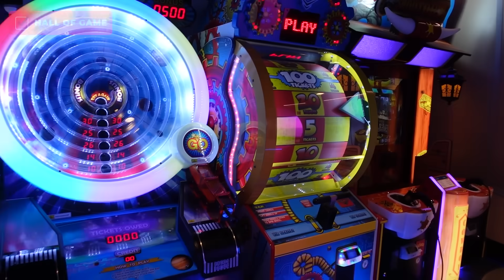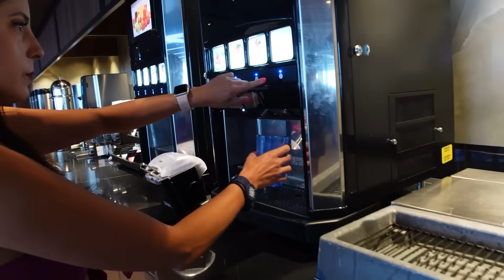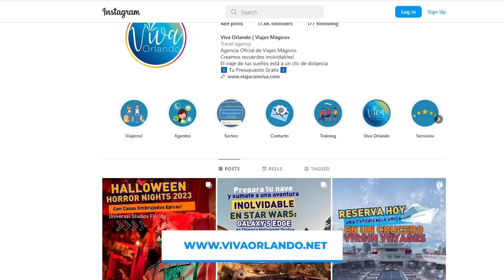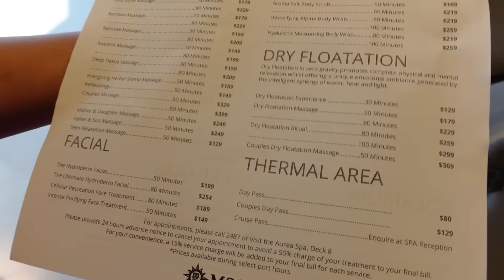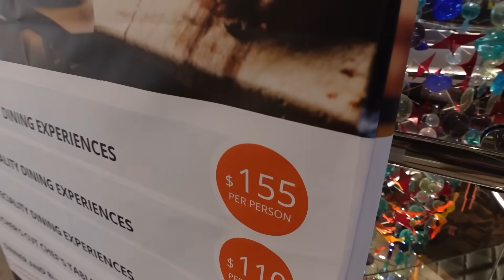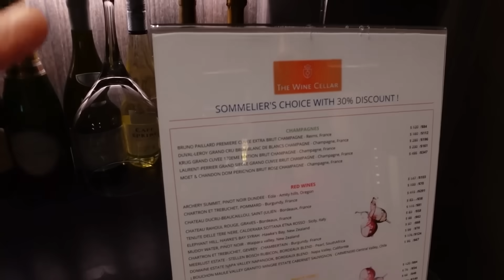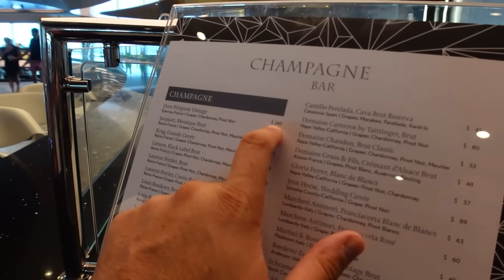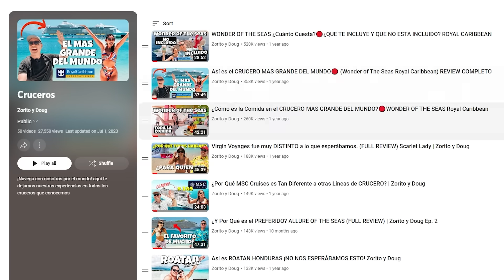MSC CRUISES ¿Cuánto Cuesta? ¿QUE TE INCLUYE Y QUE NO ESTA INCLUIDO? MSC Seascape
En este video te llevaremos al MSC Seascape, pero ¿Cuánto Cuesta? ¿QUE TE INCLUYE Y QUE NO ESTA INCLUIDO? Este es nuestro episodio número seis de nuestra serie en el crucero más grande del mundo, el MSC Seascape de MSC CRUISES. Así que te enteraras cuánto pagamos y sobre todo te sabrás lo que gastas dentro de unos de los barcos más nuevos de MSC CRUISES.

*Si quieres viajar como nosotros y estas preparado para aplicar a una de estas tarjetas de crédito, para que te den puntos y millas y puedas viajar alrededor del mundo puedes hacerlo en el link de nuestra pagina web:*